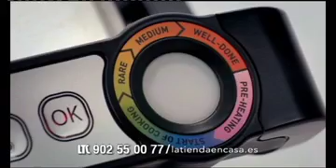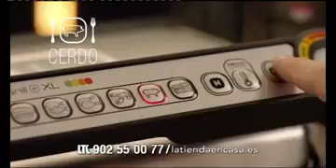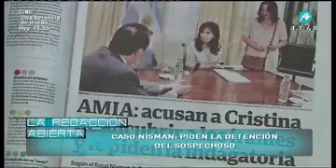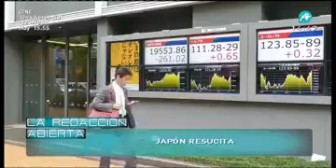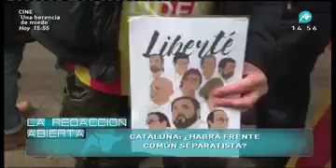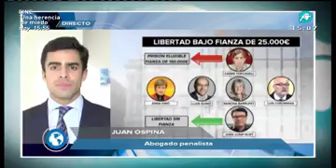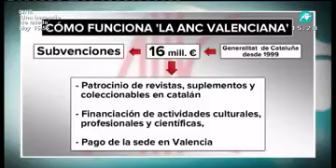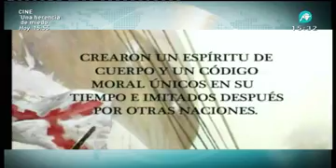La Redacción Abierta del mediodía | 15-11-2017